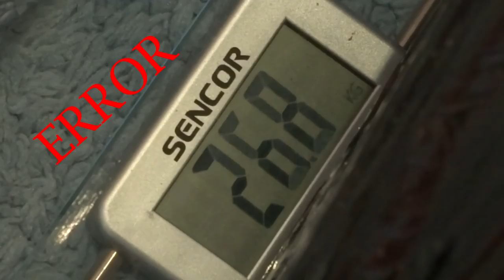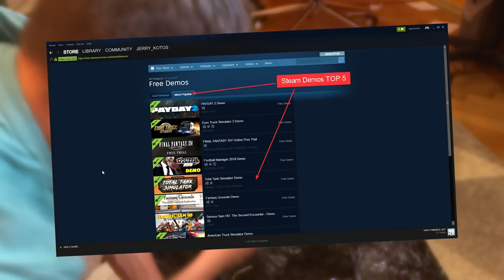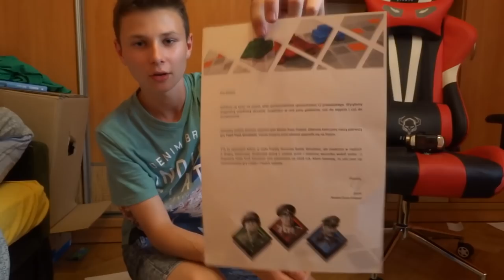MYSTERY BOX WAŻĄCY 30KG...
Siemanko, postanowiłem po ponad 2 tygodniowej przerwie otworzyć mystery boxa, który waży prawie 30Kg.

Snap: mtarnacki8